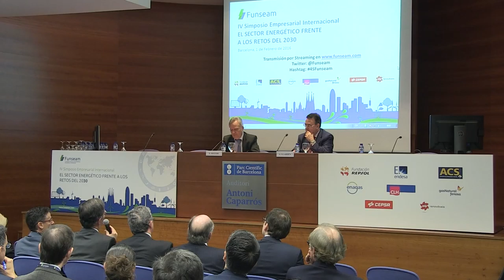Inauguración. Mr. Dominique Ristori, Director General de Energía de la COMISIÓN EUROPEA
IV Simposio Empresarial Internacional FUNSEAM
1 de Febrero de 2016
Barcelona